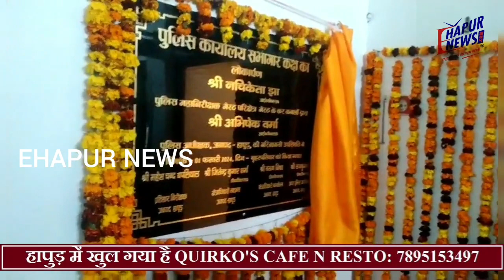हापुड़ पहुंचे आईजी ने किया पुलिस कार्यालय सभागार कक्ष का लोकार्पण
हापुड़ पहुंचे मेरठ परिक्षेत्र के आईजी नचिकेता झा ने पुलिस कार्यालय सभागार कक्ष का लोकार्पण किया। इसके पश्चात उन्होंने थाना प्रभारियों के साथ एक बैठक का आयोजन भी किया।
पुलिस महानिरीक्षक मेरठ परिक्षेत्र मेरठ गुरुवार को हापुड़ पहुंचे जहां उन्होंने पुलिस कार्यालय सभागार कक्ष का लोककर्पण किया। इसके पश्चात उन्होंने थाना प्रभारियों के साथ बैठक का आयोजन किया और निर्देश दिए कि कानून व्यवस्था को बनाए रखने के लिए पुलिस क्षेत्र में गश्त करें। अपराधियों पर लगाम लगाने के लिए लगातार कार्रवाई करें। इस दौरान हापुड़ के पुलिस अधीक्षक अभिषेक वर्मा, अपर पुलिस अधीक्षक राजकुमार अग्रवाल आदि उपस्थित रहे।